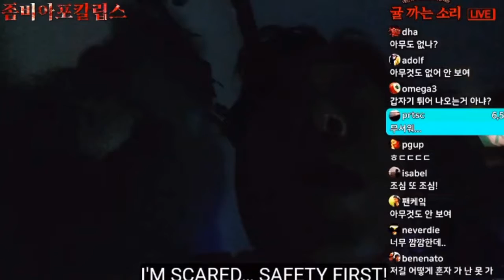Az év legjobb zombis sorozata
Rövid ajánló a Mindannyian halottak vagyunk (All of us are dead) című koreai Netflix-es sorozathoz

netflix, korea, all of us are dead, mindannyian halottak vagyunk